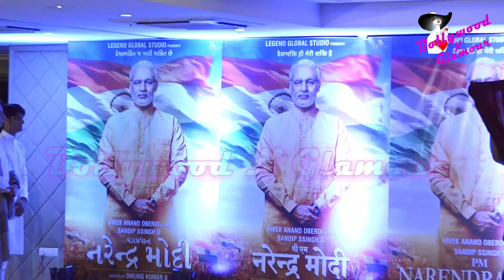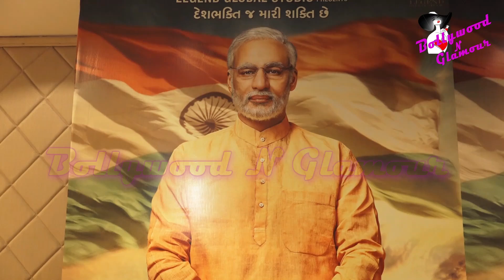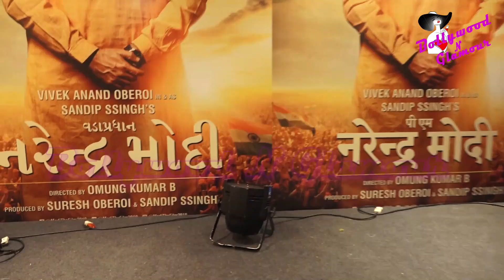PM Narendra Modi Biopic Poster Launch Vivek Oberoi Play’s India’s 14th Prime Minister